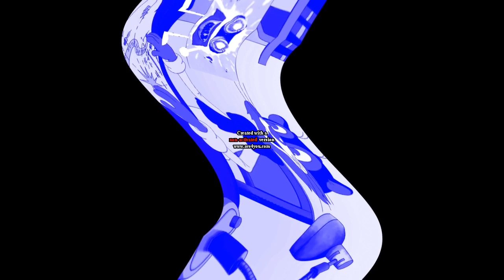Cat Leopold and Splaat Talking Electronic Sounds Center Effects